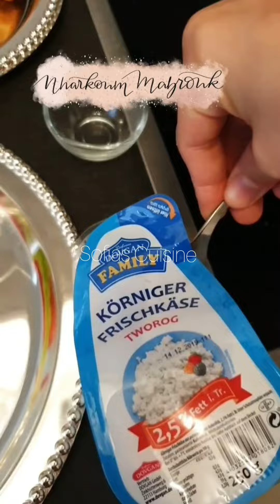فطور الصباح | أفكار سهلة وسريعة | BREAKFAST IDEAS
RECIPE HARCHA